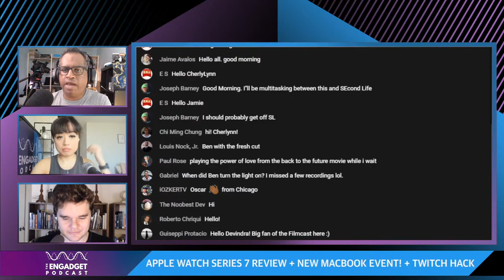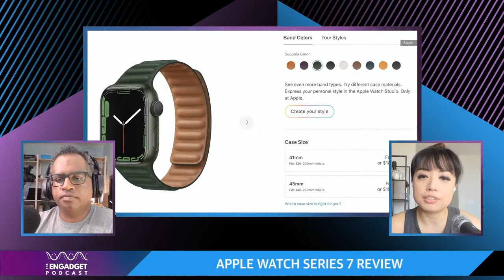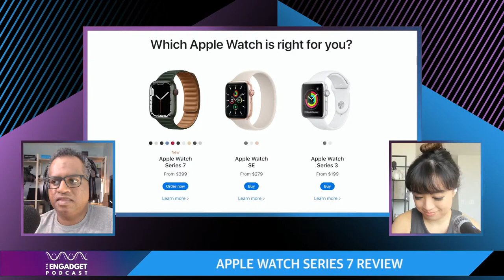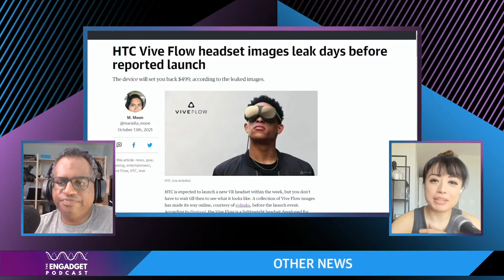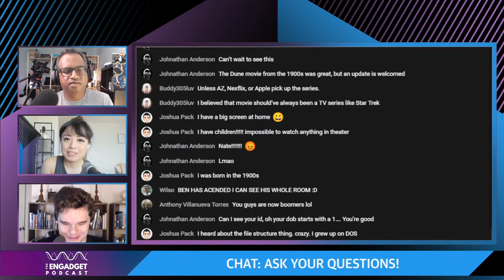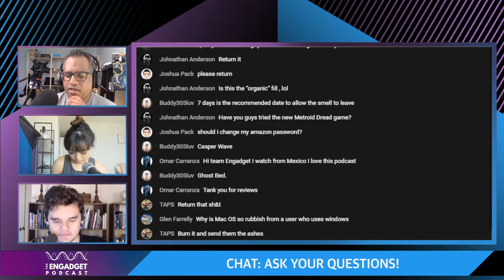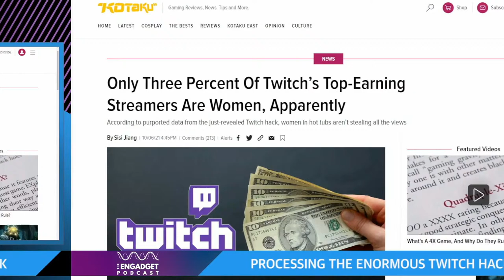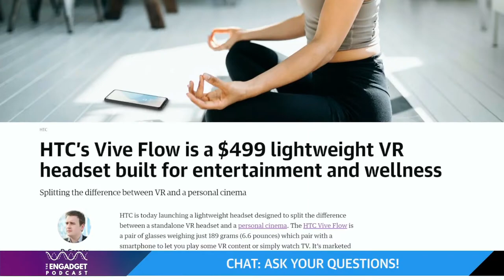Apple Watch Series 7 review + New MacBook event! + Twitch hack | Engadget Podcast Live